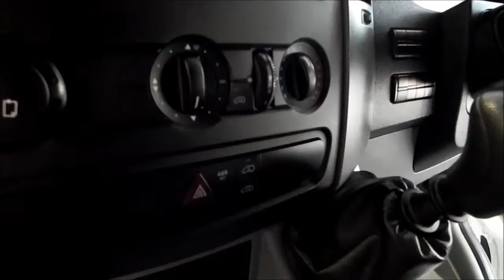VOLKSWAGEN CRAFTER, CHESHIRE VAN SALES, MANCHESTER